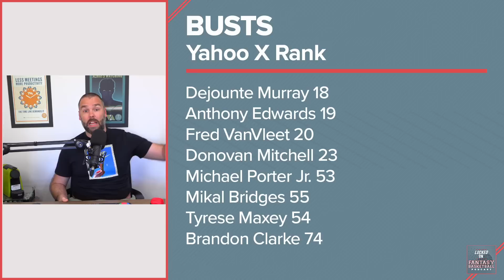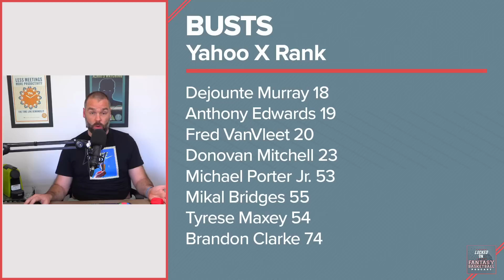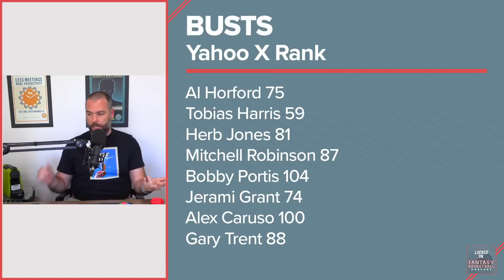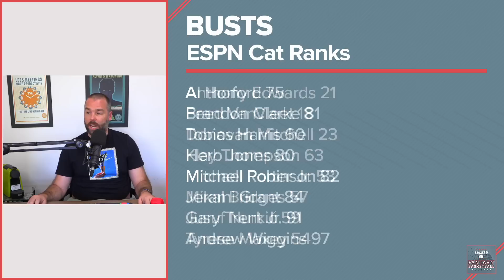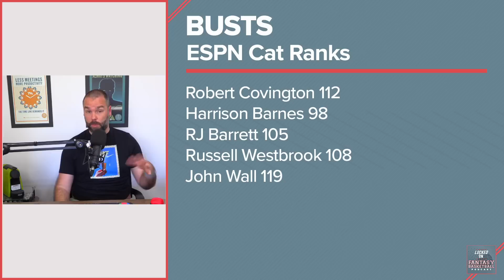NBA Fantasy Basketball Busts For Yahoo & ESPN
Josh Lloyd looks at the updated fantasy basketball rankings on Yahoo & ESPN and declares his list of busts for the 2022-23 NBA season including a returning Denver Nuggets starter, Michael Porter Jr. The Locked On Fantasy Basketball Podcast is brought to you by Basketball Monster.